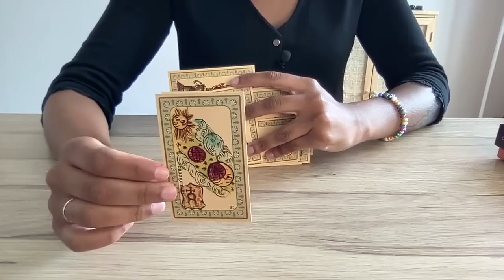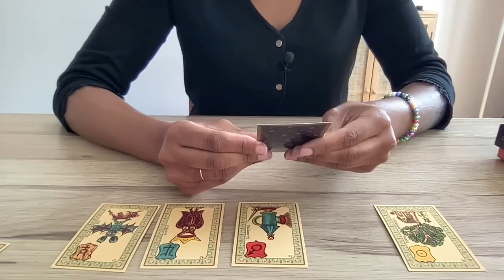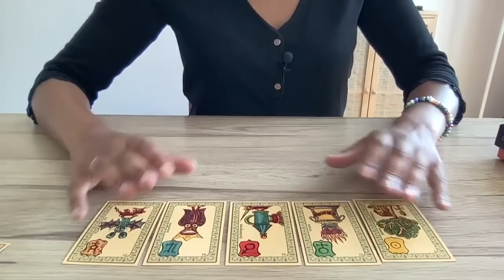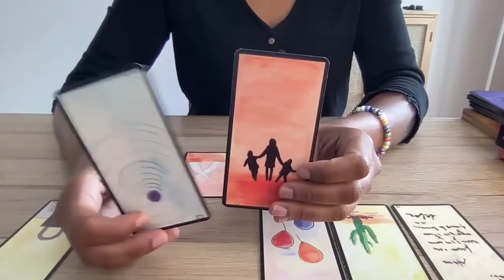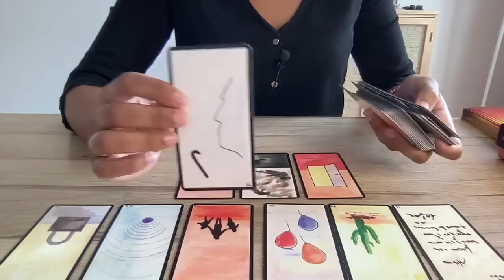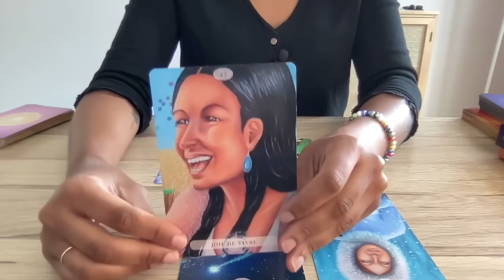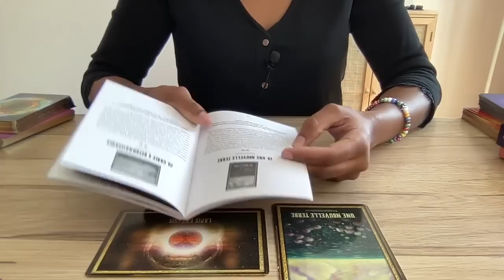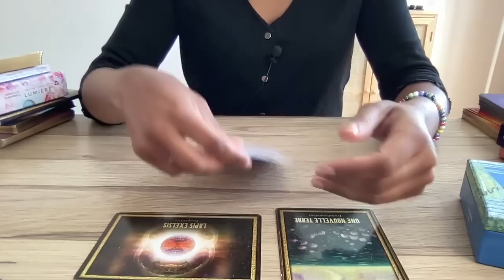🌞 Juin 2022 et ses énergies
Partage de mes perceptions sur les énergies de juin 2022
Mes ressentis sont axés sur le plan spirituel ainsi que sur le plan factuel. Des clés pour cheminer sereinement sur ce mois, ainsi qu'une vision sur des faits possibles.

Avec tout mon coeur